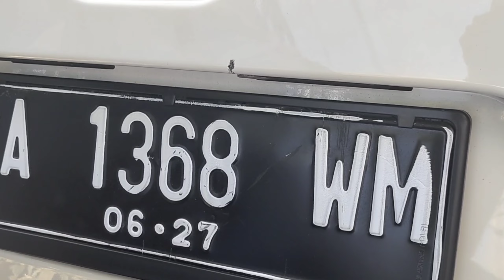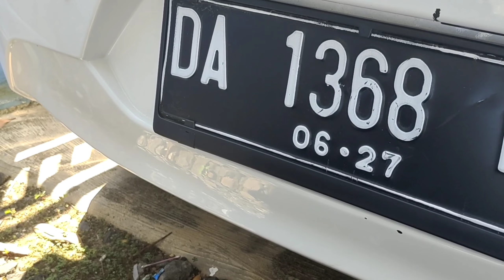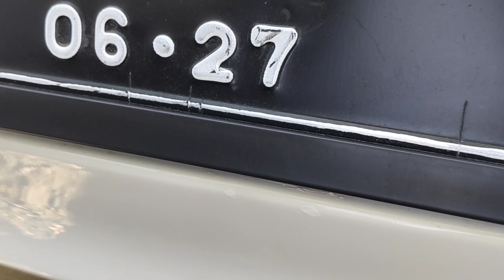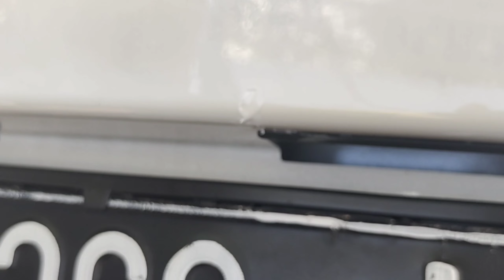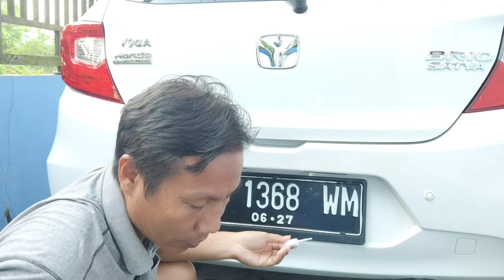Cara mengunakan cat Easy Paint untuk body mobil yang lecet atau tergores